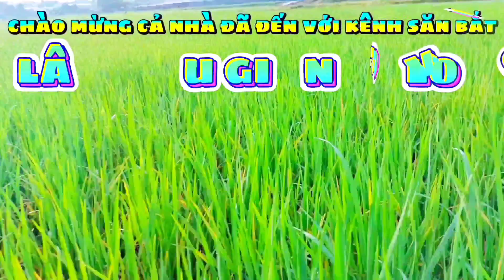Thú vui dân dã #128 || bậy chuột gần con suối và cái kết Lâm Hậu Giang Vlog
Hom nay lâm đi thăm bẫy chuột gần con suối đây là điểm bẫy củ mà lâu rồi lâm mới quay lại tưởng là hết chuột ai ngờ chuột vẩn còn đúng là kết quả hơn cả mong đợi

🔰Lâm_Hậu_Giang_Vlog, lam_hau_giang_vlog, giải_ trí,